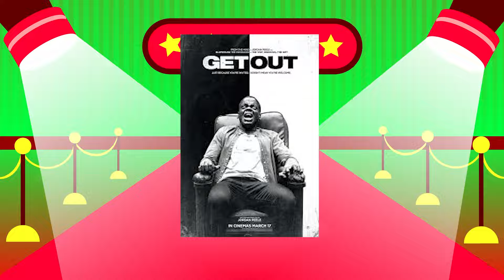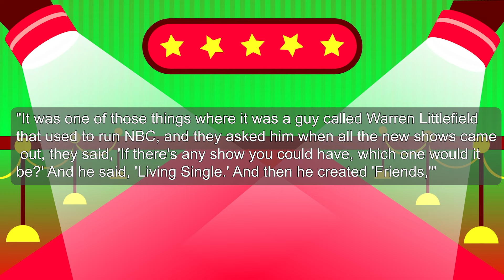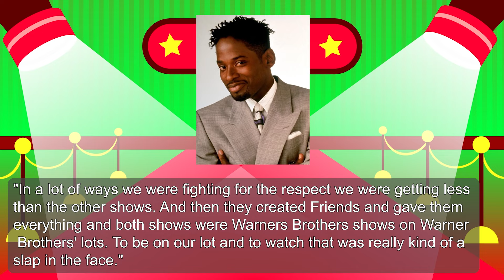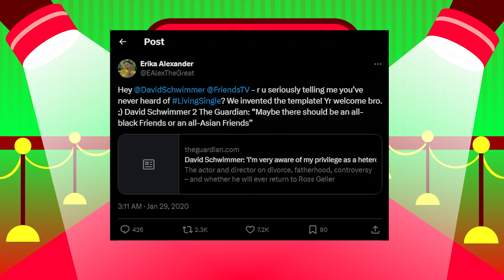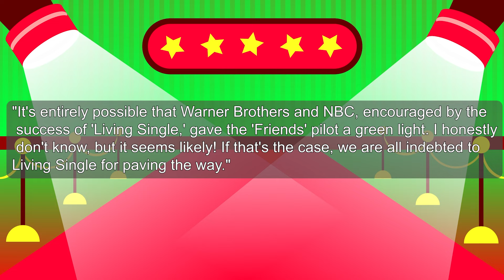John Henton FINALLY Breaks Silence: "Hollywood NEARLY Killed ME!"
"The Hughleys" was Henton's biggest claim to fame after "Living Single" went off the air. The sitcom was originally piloted on ABC but moved to UPN, where it gathered over 5.8 million viewers for its debut. Henton's sitcom brought UPN its best viewership numbers in over two years when the first episode aired. As a result, the network could not go ahead without the famous comedian in their next season, despite the accident.